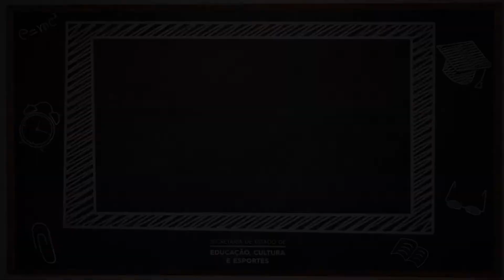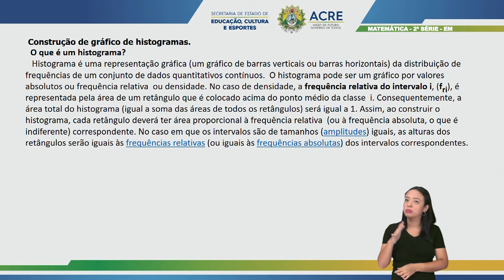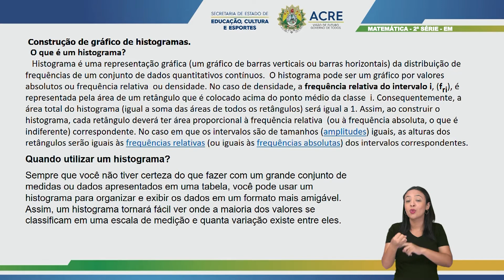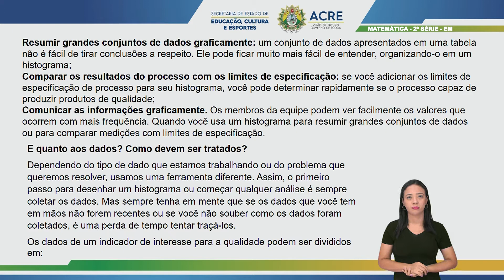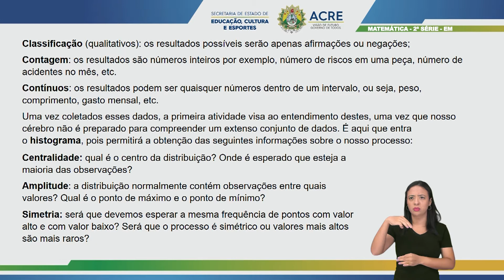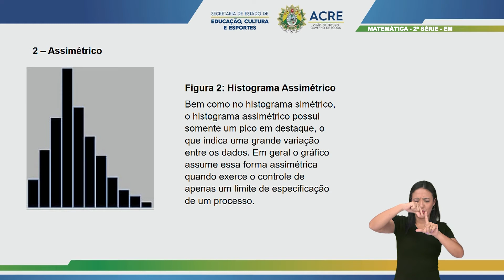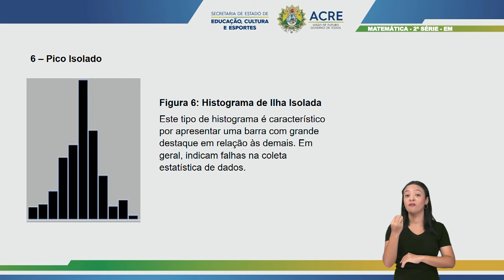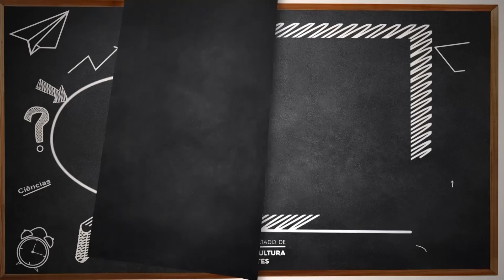2ª Série - Matemática - Aula 27 - Construção de Gráficos de Histogramas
2ª Série do Ensino Médio.
Aula 27 de Matemática.
Tema: Construção de Gráficos de Histogramas.
Professor: Carlos.
Ano Letivo 2021
Acesse: